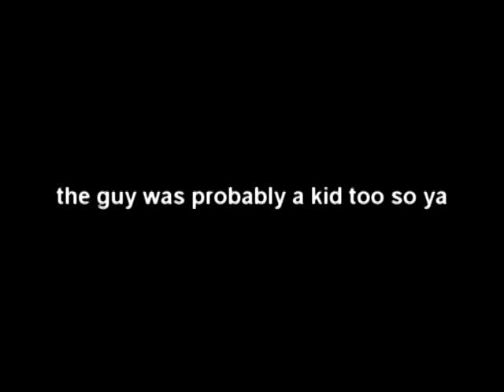the girliest noise i heard from a guy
yeah this sums it up for me, it might not seem as much to some of you but it does for me